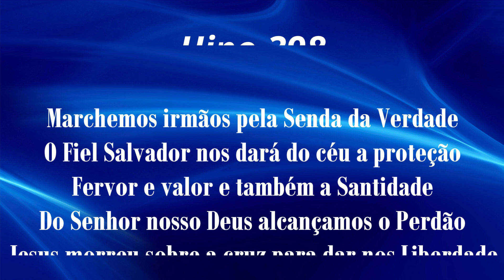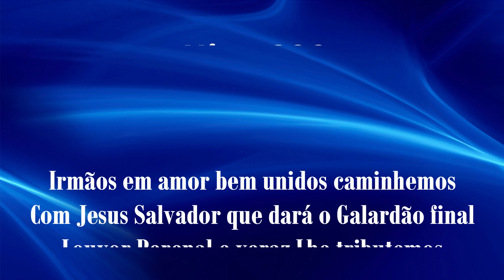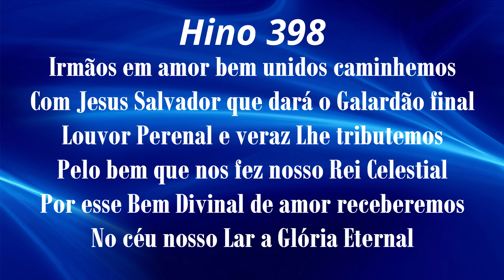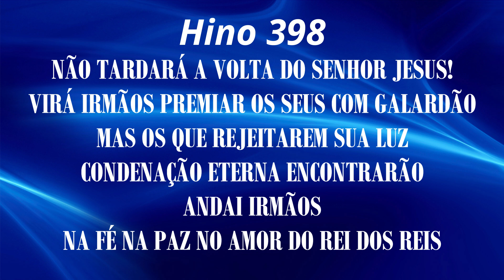HINO 398 CCB - Não tardará a volta do Senhor - HINÁRIO 5 COM LETRAS - ATUALIZADO!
Hinos EXCLUSIVOS da Congregação Cristã no Brasil - CCB - Hinos de Louvores e Súplicas a DEUS